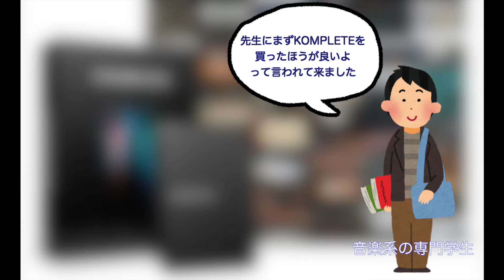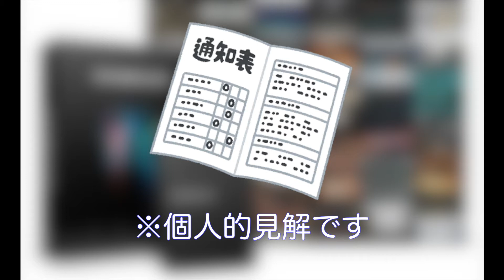NATIVE INSTRUMENTS KOMPLETE11シリーズを初心者向けに徹底解説